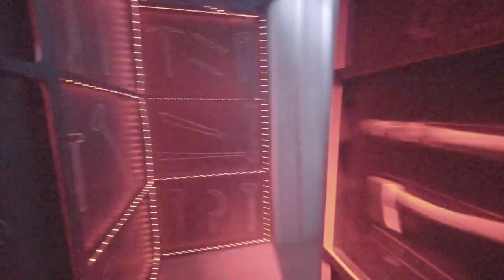Try Not to Get Scared Challenge: Midsummer Scream 2024 Edition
I know, I know! We didn't do the Try Not to Get Scared Challenge in 2023 and I was very sad! But we back and ready to put the title on the line, with a BRAND NEW CHALLENGER! @scarediecatvasquez2007  called us out on social media 3 days prior to Midsummer Scream challenging us for the Try Not to Get Scared Championship and like the fighting champs we are, WE ACCEPTED! But when word got out that we would be coming to Midsummer Scream to defend the title, well Santa Ana Haunt wanted a piece of the action. So our main event is in Santa Ana Haunt where, for the FIRST TIME EVER, we defend our Try Not To Get Scared Championship in a Triple Threat match. If I get scared, I lose! Will We walk out saying, AND STILL!!! Or will we be crowning a brand new champion?
(Description and Links for things)